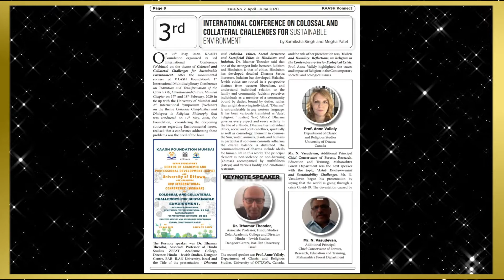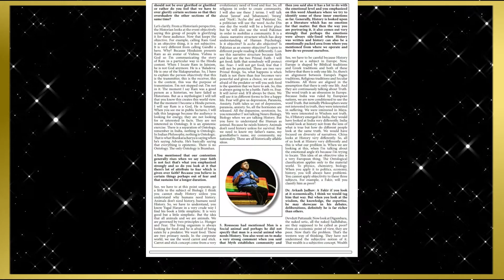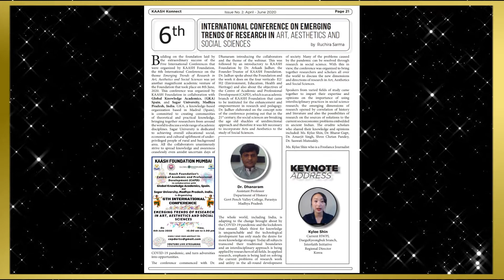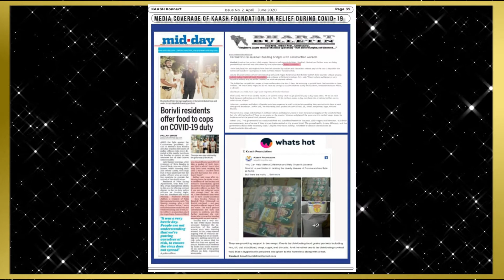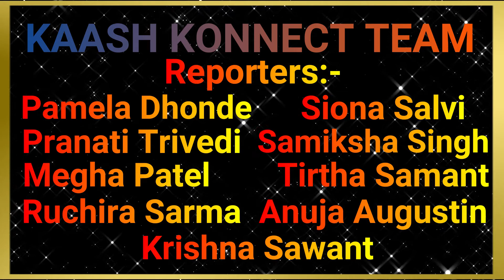Kaash Konnect Newsletter Vol 2